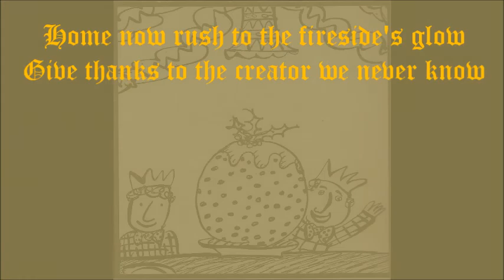xmasgreeting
Xmas  Greetings to family and friends